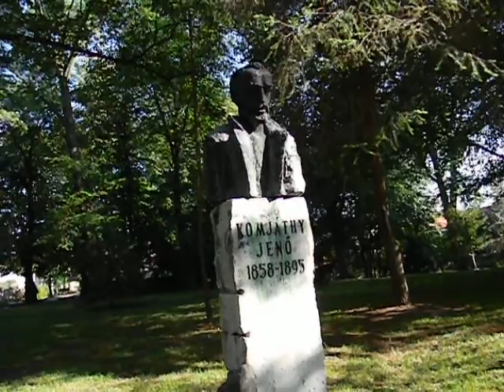GF: Komjáthy Jenő szobránál Balassagyarmaton